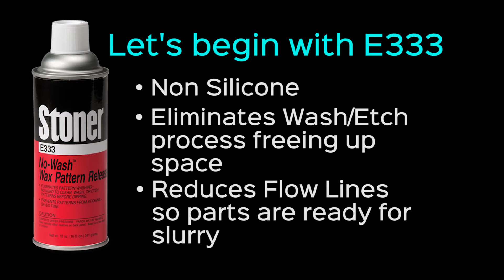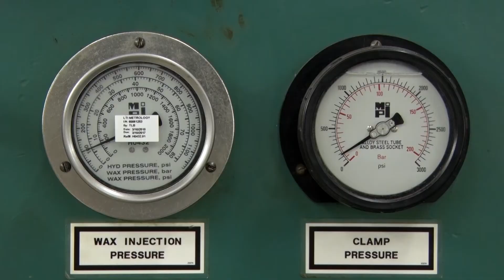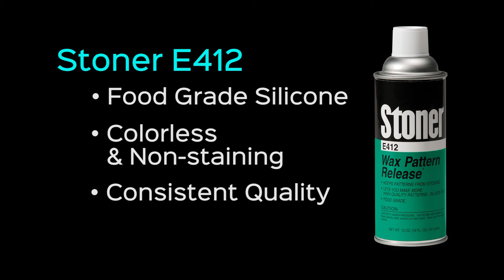Stoner Molding E333 & E412 Mold Release for Investment Casting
See our silicone and non-silicone based mold releases in action!